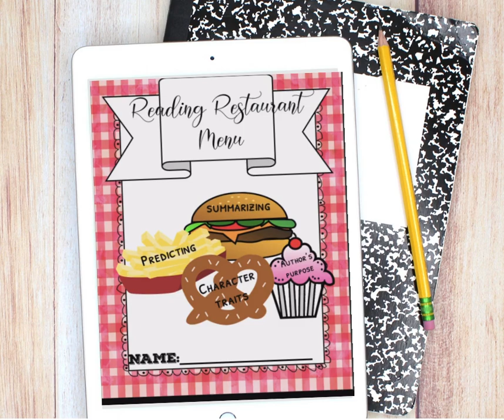Reading Restaurant Product in Action